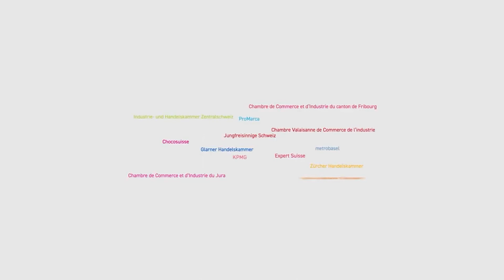Wir müssen über Europa reden – jetzt!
Die Allianz von stark+vernetzt will den europapolitischen Stillstand nicht länger einfach so hinnehmen. Die schleichende Erosion des bilateralen Wegs löst immer mehr Probleme in den unterschiedlichsten Lebensbereichen aus. Mit der Europäischen Union muss nun rasch eine Lösung gesucht werden und darf nicht noch weitere Jahre auf die lange Bank geschoben werden. Mit Video- und Bild-/Text-Statements bringen zahlreiche Allianzmitglieder von stark+vernetzt diese Forderung zum Ausdruck. Packen wir die Gestaltung der Schweizer Europapolitik gemeinsam wieder an!